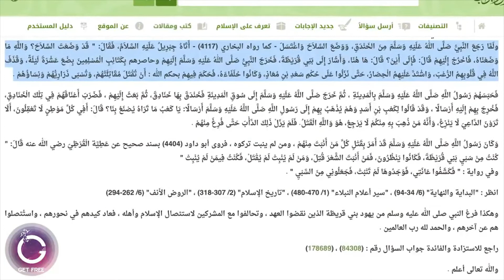السيرة النبوية في 6 دقائق د عبد القادر التركي